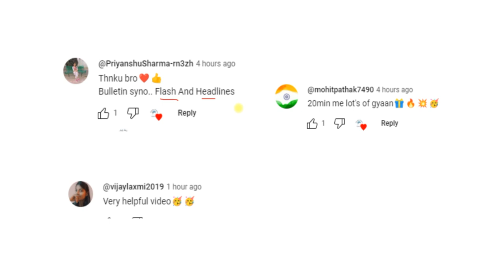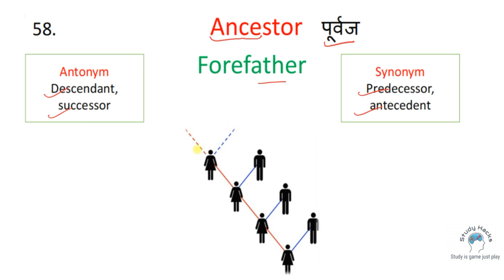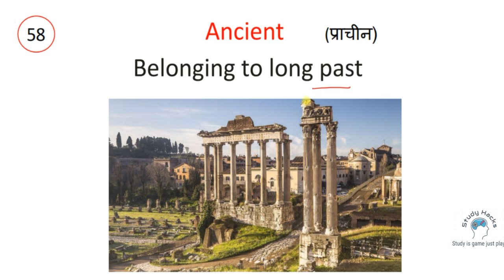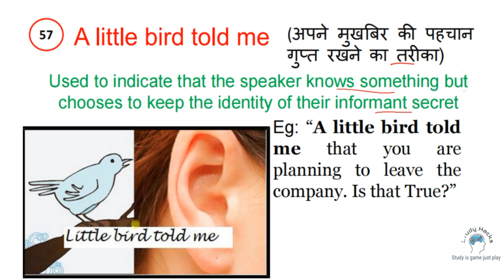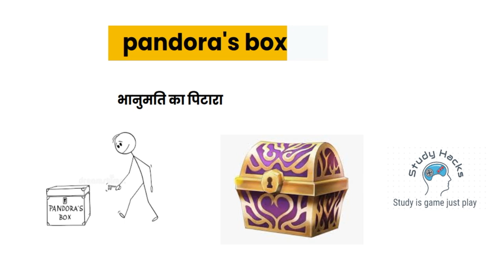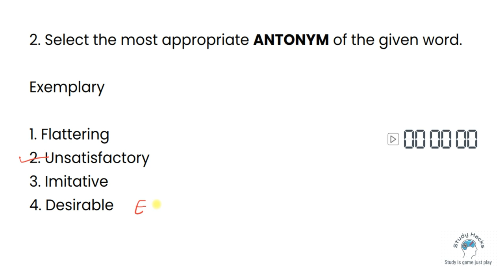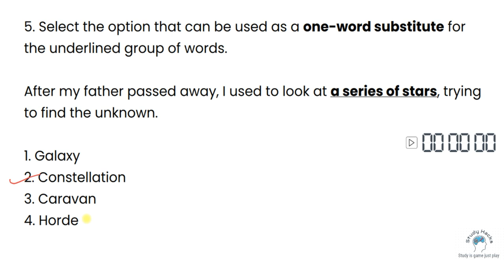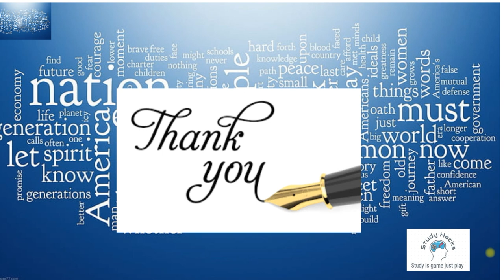Class 12| Free Vocabulary A to Z on YouTube | Synonyms | Antonyms | Vocabulary with Tricks Mnemonics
How to improve english speaking . Compound sentence in synthesis. Tense kaise yaad kre. Life changing english speaking. Preposition in english .zero level se english sikhe .Ilets. Correct english speaking.Tense, Preposition, Error detection. most expected questions.crazy vocab tricks, First on youtube